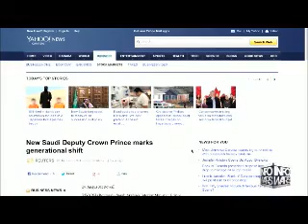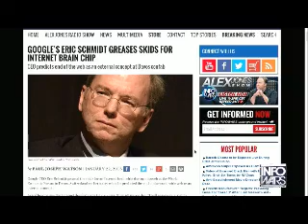The Alex Jones show Friday January 23rd 2015 3 edited flagged by YouTube scumbags